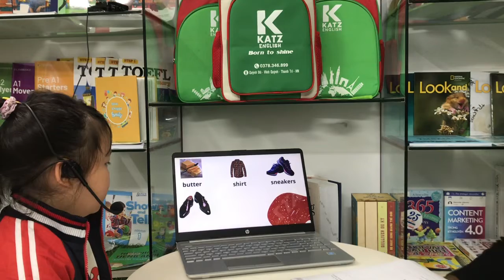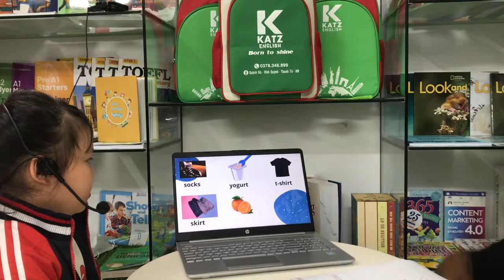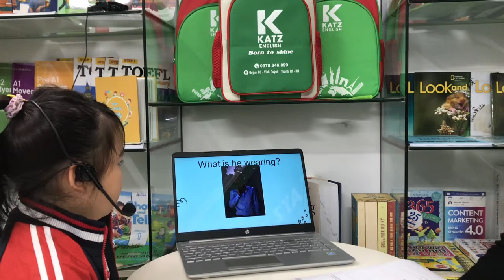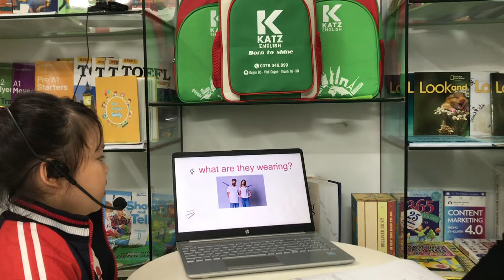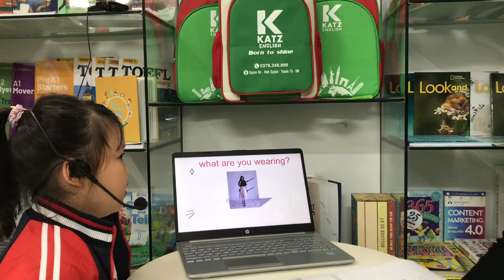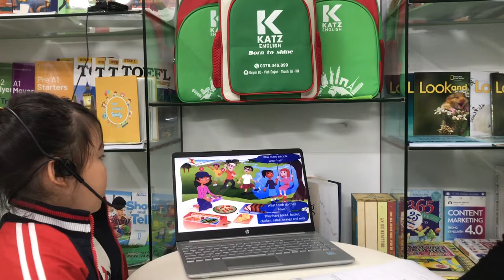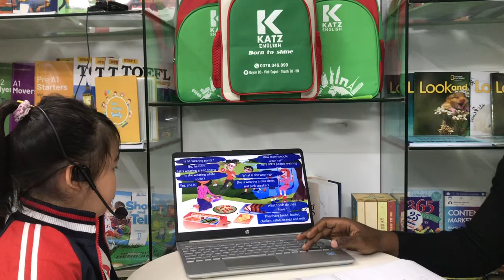[TEST] TINA - BEE B1 - T11.2022